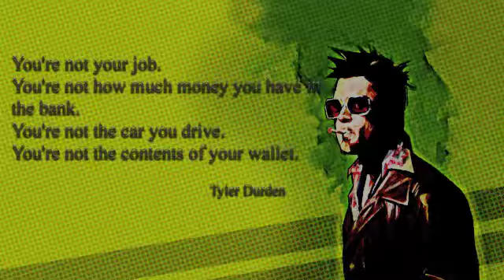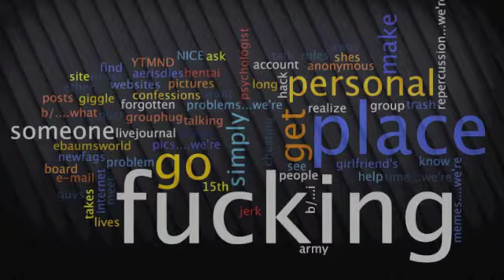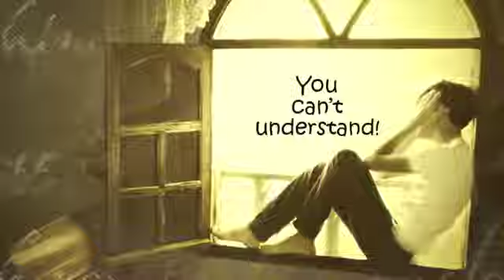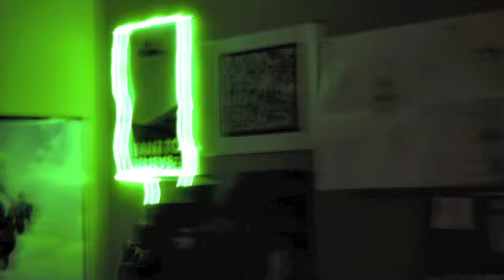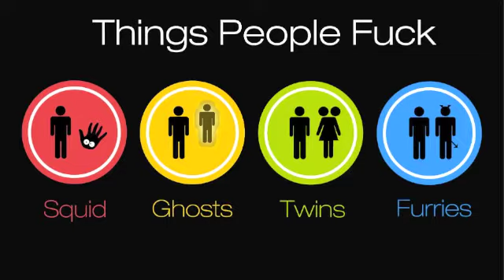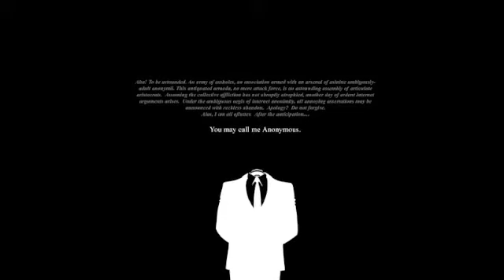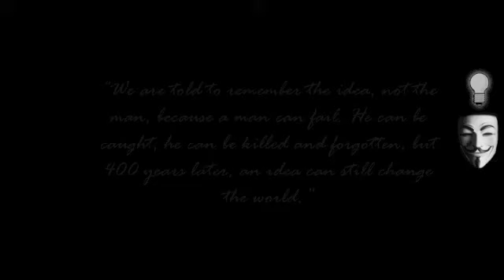Deadmau5 - Soma (Hy2RoGeN & Fr3cky Remode)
no ownership

progressive house remix
appreciate the music
admire the random wallpapers